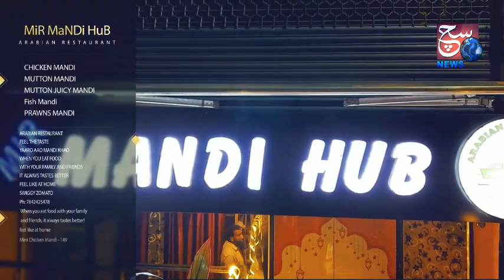Sharabiyon Ka Bura Haal | Drunk And Drive Checking By Malakpet Police | SACH NEWS